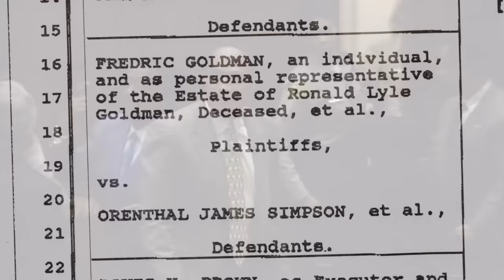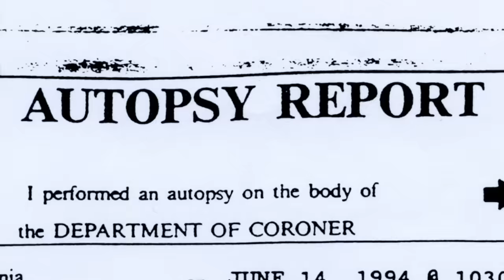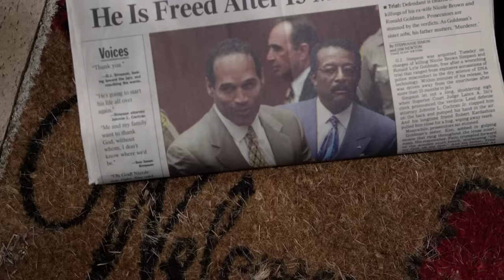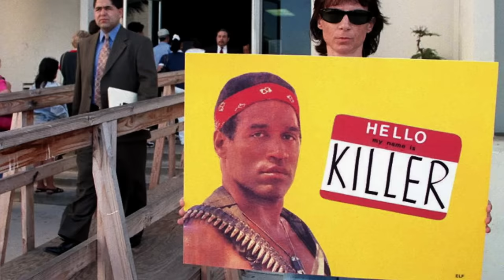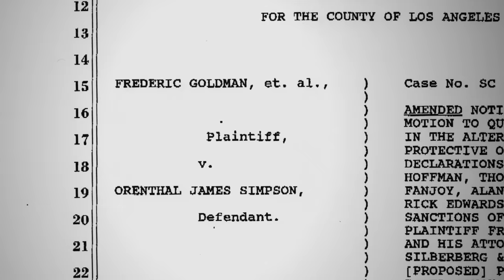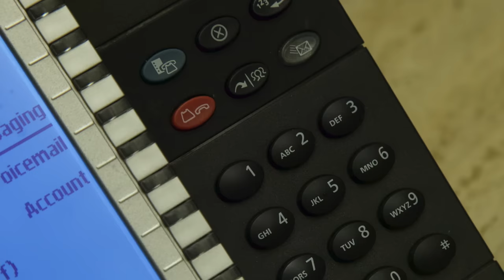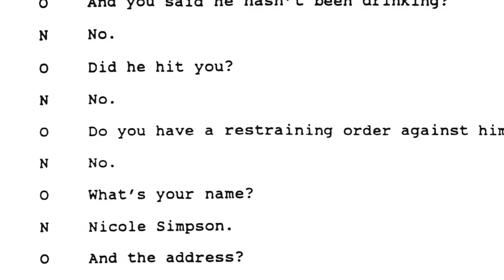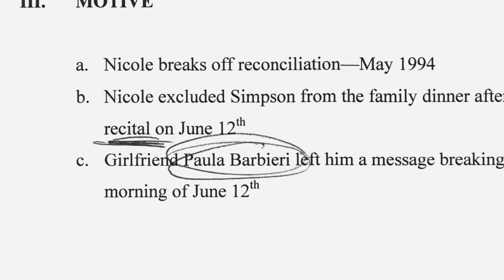O.J. Speaks: The Hidden Tapes | Full Documentary | A&E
This special, tied to the 20th anniversary of O.J. Simpson's criminal acquittal, provides unique access to his civil trial--the trial that found O.J. responsible for the wrongful deaths of Nicole Brown Simpson and Ron Goldman.